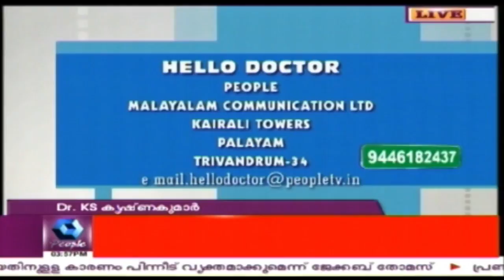Hello Doctor: Plastic Surgery | 19th June 2017 | Full Episode